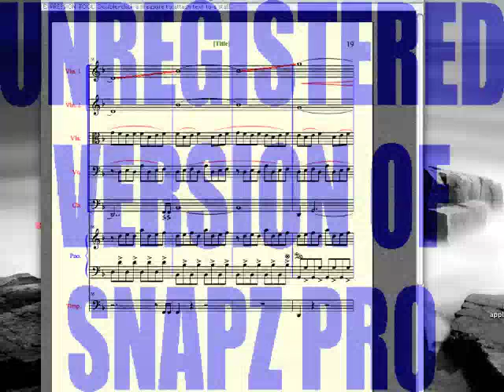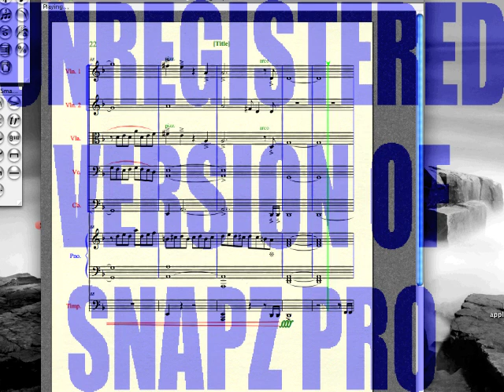Solace - Original Composition for Strings & Piano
Hi, this piece is my first ever original composition, and it is not named yet. If you think of a good name, leave a comment, and you might get to name it.** I hope you like it, it is all original, and my first full piece.

**as you can tell by the title, the name has been picked. Solace, submitted by dinewsome61.  Thanks

if you do play it, I would love to see a video, even if you don't think it is very good. Enjoy :)